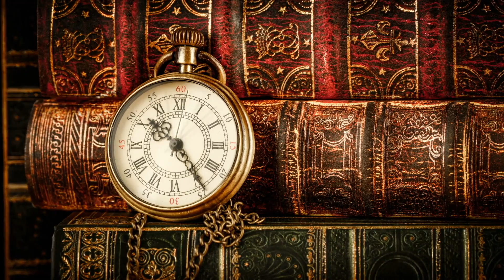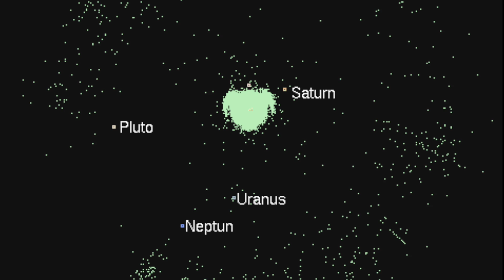As primeiras imagens reais de Plutão - O que já descobrimos!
O planeta anão Plutão é um dos corpos celestes mais interessantes de nossa vizinhança galáctica. Hoje, gostaríamos de lhe presentear com algumas imagens reais de Plutão enquanto fornecemos informações e fatos importantes sobre o ex-planeta.